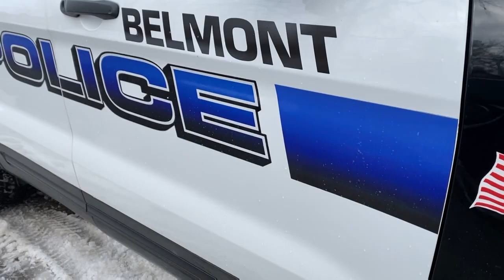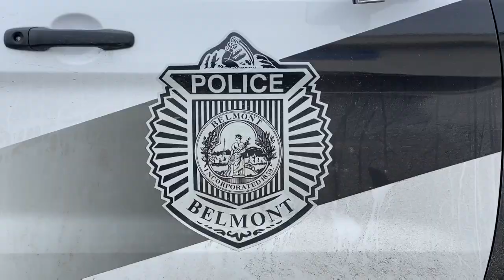Ask the Police Chief: How did the department respond to a shooting on Jan. 9th?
Belmont Police Chief James MacIsaac talks about the recent shooting in Belmont on Jan. 9th and how his department responded. He also talks about the staffing shortage in his department and the new co-responder social worker program.